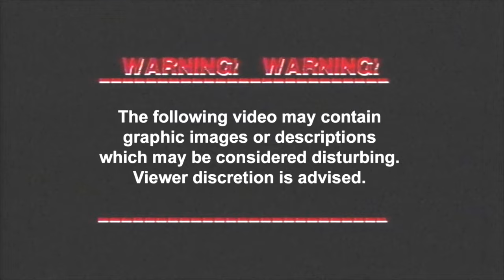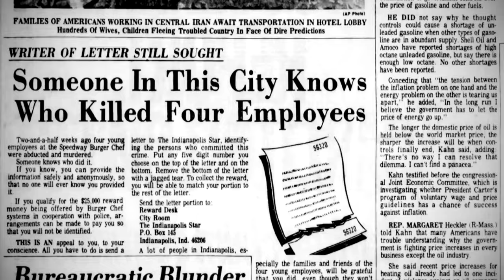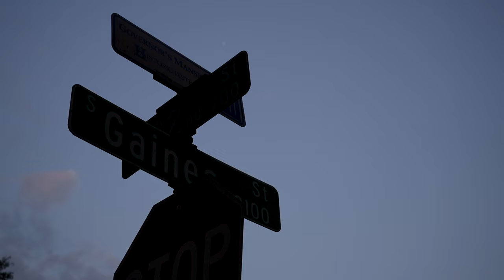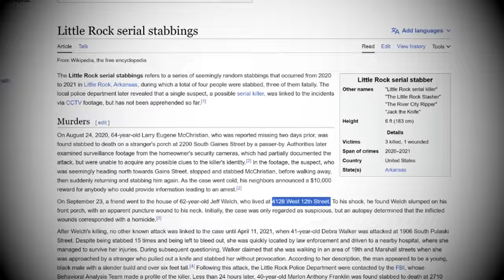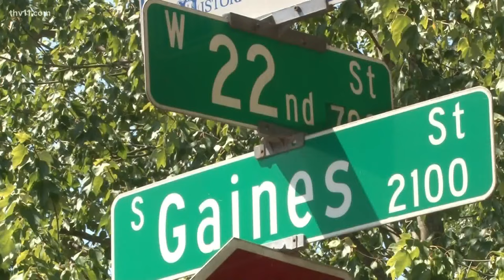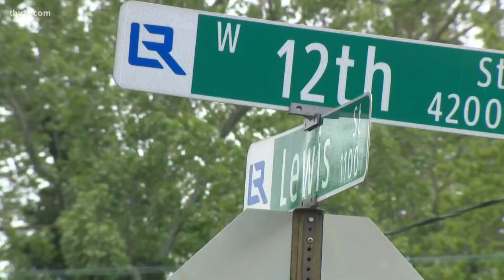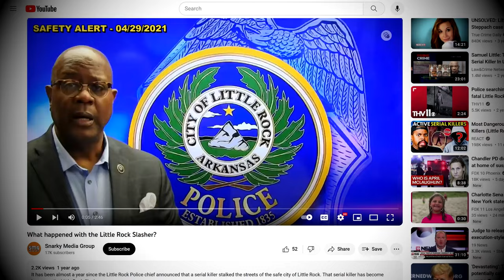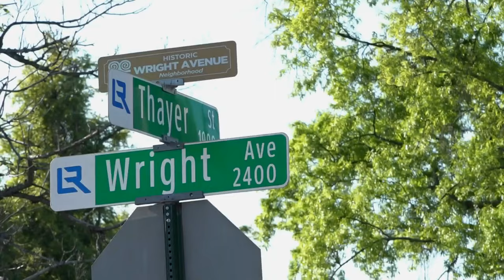The Little Rock Slasher | Unsolved Serial Killer Documentary - Crime Scene Locations